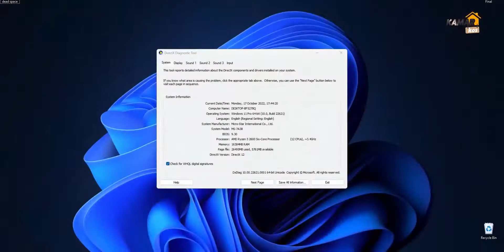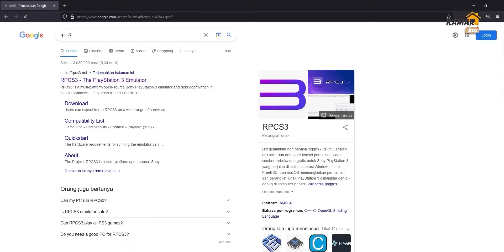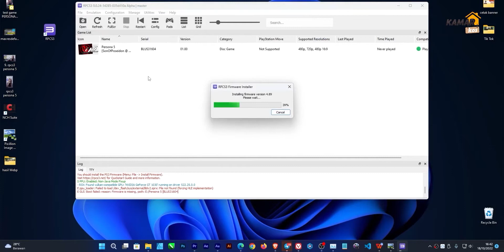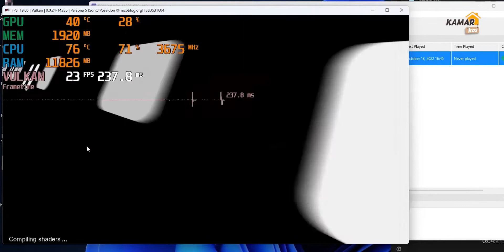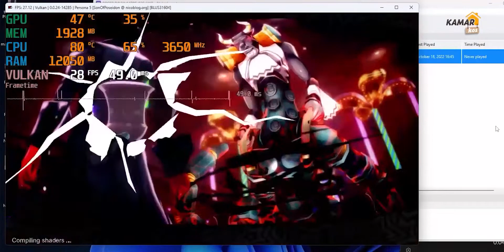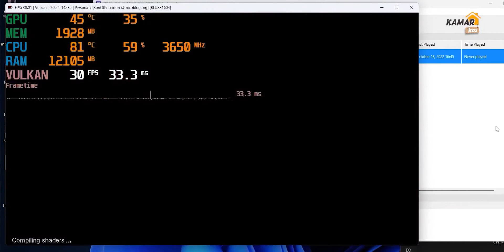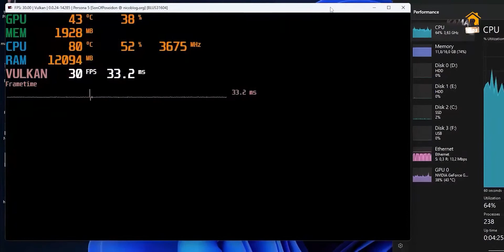Test Game: PERSONA 5 || AMD Ryzen 5 2600 + GT1030 (DDR5) + 8GB RAM (RPCS3)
Hari ini aku akan coba mainkan game PS3 menggunakan emulator RPCS3. Bagaimanakah framerate-nya? Silahkan tonton video diatas.

fanpage : @kamarkostech